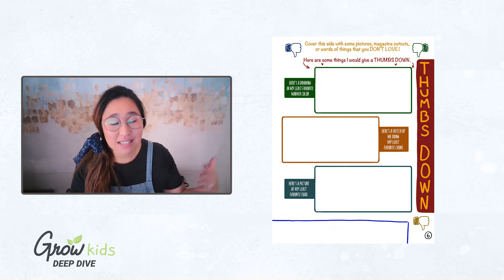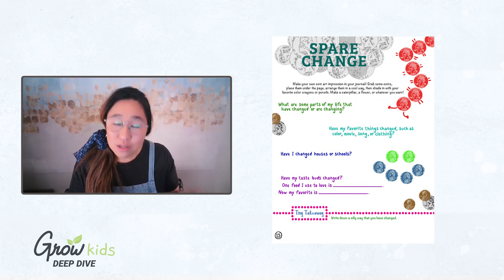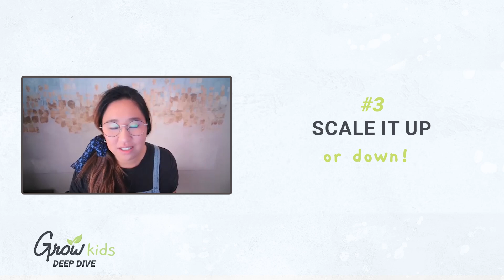Grow Kids Deep Dive - Summer 2023 Discipleship & Events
Let's chat about all the fun in our Grow Kids Q4 of Discipleship and Events content. We want to hear all your questions and ideas, drop them in the comments or catch us in our friendly Facebook Group.